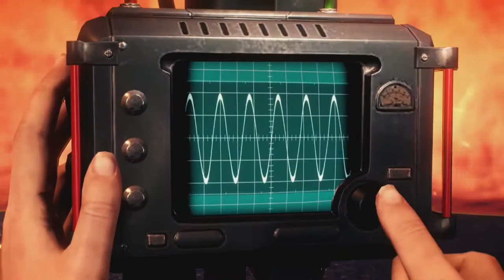The Evil Within 2 Chapter 13 Stronghold